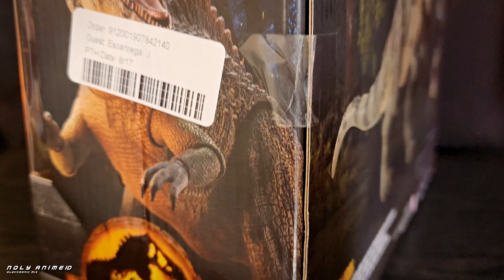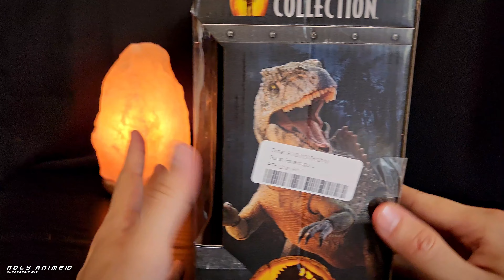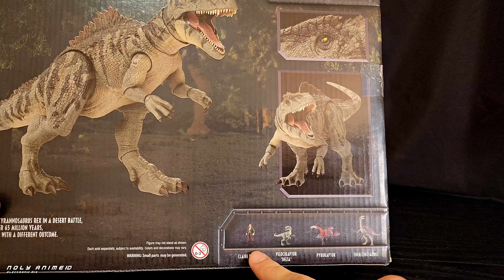Esto ya es Otro Nivel Giganotosaurus | Jurassic World Hammond Collection